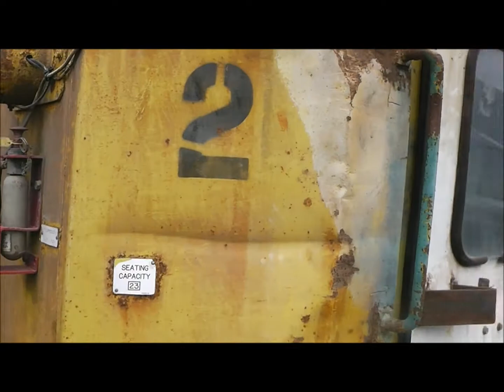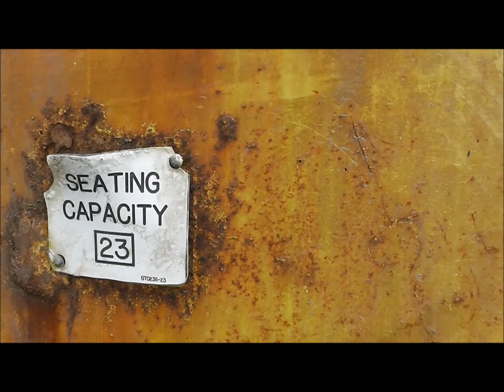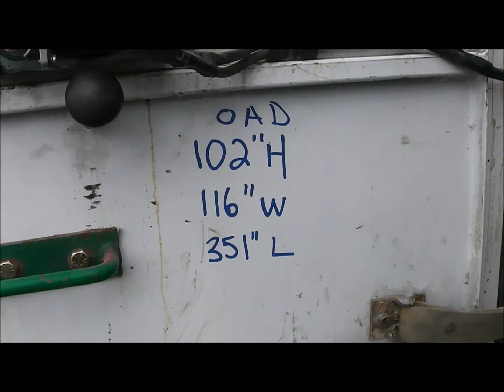Getman A64 Personnel Carrier B50-080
Heavy Equipment Rentals, Sales, Parts and Service
We sell, rent and service heavy, construction and mining equipment.